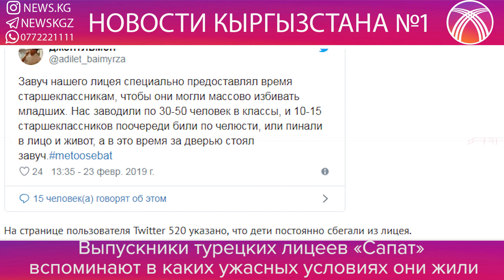ИГРА ДЕПУТАТОВ В КОК-БОРУ/ МАЛЬЧИК ЗАСТРЯЛ ПОД МОСТОМ/ ТУРЕЦКИЙ ЛИЦЕЙ ПРОДОЛЖЕНИЕ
23 февраля депутаты ЖК обыграли команду журналистов в товарищеском матче по Кок-Бору с минимальным счетом 1:0.

Игра проходила в Бишкеке на ипподроме «Ак-Кула». Депутаты были в форме бирюзового цвета, журналисты — красного. В команде депутатов играл спикер ЖК Дастан Джумабеков. Первый тайм для обоих команд оказался нулевым, второй тайм тоже прошел с таким же успехом, как и в третьем, путали тай-казаны. Позже судья им дал дополнительное время 10 минут. Через 5 минут общими усилиями депутатов Курманкула Зулушева и Нурбека Тотонова, туша козла оказалась в тай казане. Теперь парламентская команда в финале будет играть со сборной правительства, ранее обыгравшей представителей Госагентства спорта.

Состав сборной ЖК: Канат Исаев, Дастан Джумабеков, Торобай Зулпукаров, Таалайбек Масабиров, Урматбек Самаев, Мирлан Бакиров, Курманкул Зулушев, Нурбек Тотонов, Бактыбек Райымкулов, Айбек Алтынбеков, Талант Мамытов, Тазабек Икрамов, Нурбек Алимбеков, Алтынбек Сулайманов.

Состав сборной СМИ: Тынчтык Алтымышев, Анарбек Абазбеков, Каныбек уулу Ардак, Самат Жумакадыров, Стал Абдыжалилов, Тариэл Акназаров, Жапар уулу Орозаалы, Зулпукар Сапанов, Сыргак Бактияров, Азамат уулу Кылычбек, Бегалы Токтогулов, Максатберди уулу Кайрат.

2.Ноги 13 летнего школьника застряли у подножия моста, и поранила арматурой.

В Бишкеке по улице Аалы Токомбаева 12-микрорайона спасен мальчик, чья нога застряла у подножия моста. Об этом сообщили сотрудники МЧС. Случай произошел 23 февраля, где мальчик, сильно поранился арматурой и не мог вылезти с моста. На место приехали спасатели и вытащили оттуда мальчика. Нынешнее состояние 13 летнего ученика хорошее. Никаких серьезный повреждений нет.

Под хэштегом metoosebat пользователи Twitter , бывшие ученики, рассказали о жизни в этих турецких школах. В некоторые истории трудно поверить.
В годы учебы одних выгоняли на улицу посреди ночи, других заставляли чистить туалеты, бывали даже дни, когда ученики оставались голодными.
Учителя не давали им пользоваться электрическими чайниками, что бы те не питались едой быстрого приготовления.